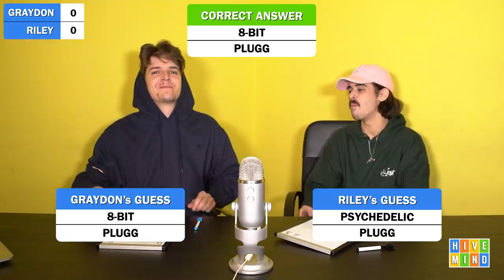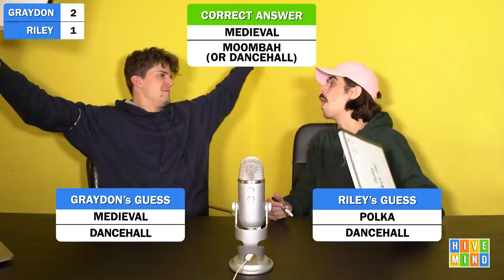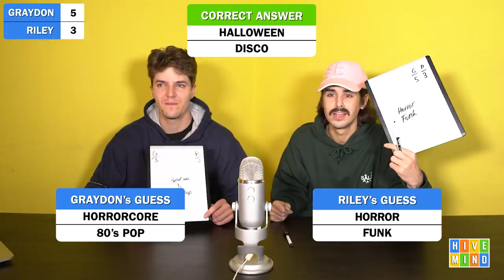Guess the Genre Mashup from the Custom Beat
This video is a collab with 10 Producers. We used a randomizer to assign each producer 2 genres to mashup in a beat. We hear the beats and guess the 2 genres each producer was given. 1 point for each correct genre. Riley vs. Graydon vs. YOU

Comment "wow i cannot believe "GOP crunk" worked that well" if you're reading this.

Comment producers you wanna see do this!